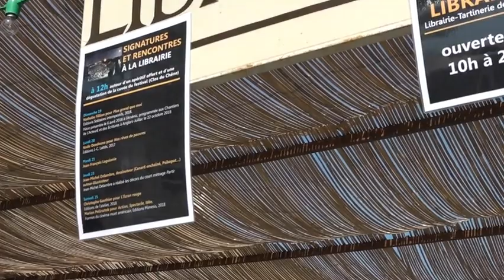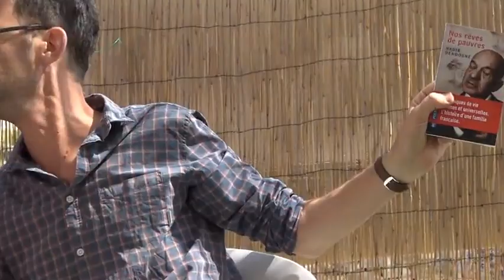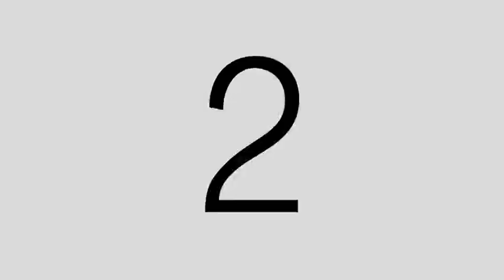RLHD.TV 102 - Rencontres cinématographiques de Gindou - RUSHS DE L'ENTRETIEN DENDOUNE et LASSERRE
"The Basement Tapes" (1975) est le titre d'un album de Bob Dylan. On le découvre  sur la pochette du 33 tours, trônant  milieu des vieilles bandes magnétiques au fin fond d'une cave. Il est  entouré de son groupe fétiche "the Band".
Très souvent les rushs peuvent avoir l'avenir incertain de ces bandes enregistrés plongées dans l'oublie. Sans autres effets que celui de la découverte. Réactivons  la mémoire les images d'un entretien réalisé le 20 août 2018 . Ici pas d'effet. Peut de montage. Brut.
Le réalisateur Nadir Dendoune (Des figues en Avril)  et  Sébastien Lasserre délégué général de  Gindou Cinéma  mènent de front, leurs échanges  et le passage des camions...  Nous sommes sous le soleil de la Tartinerie, librairie de Sarrant, installée pour l'occasion à Gindou. Il est un peut plus de midi. Déroulons les images